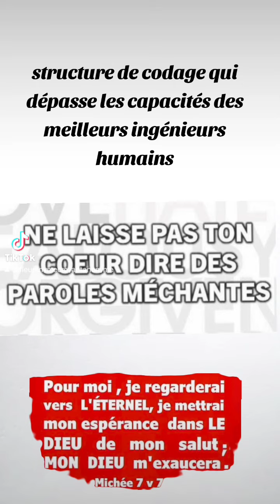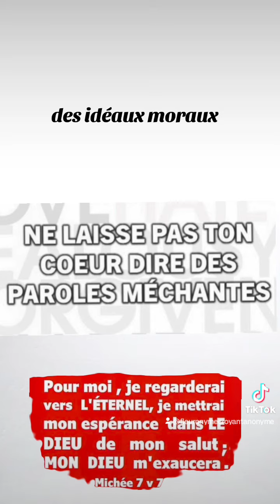🎁 Aujourd'hui au fil des jours je rend Gloire à Dieu en Parole & prière: 2 novembre 2024